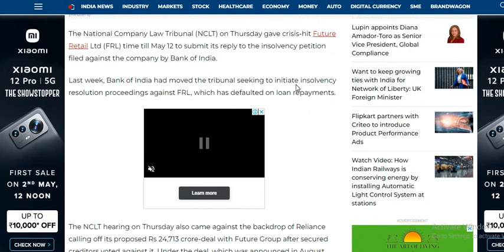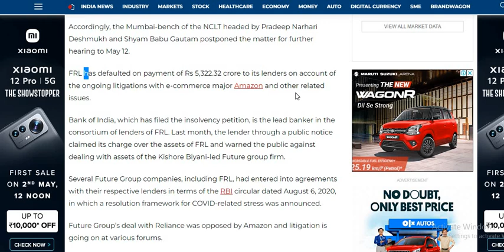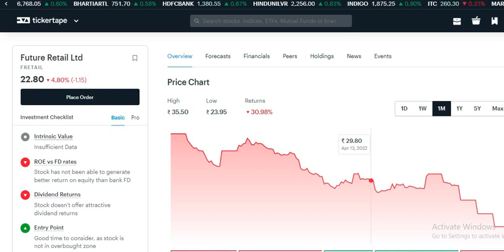Future Retail Share Latest News | RELIANCE FUTURE DEAL | RIL FRetail deal | FRetail Share Analysis